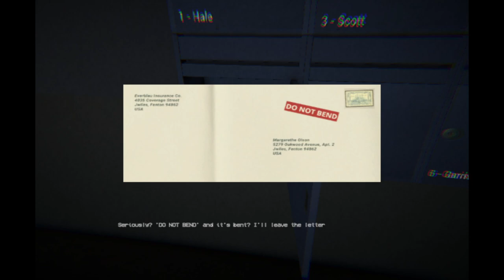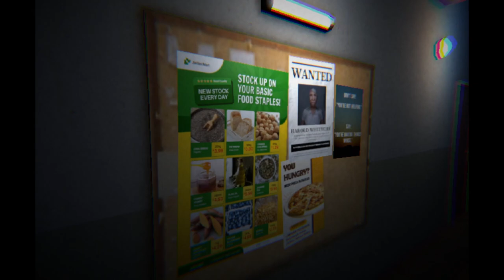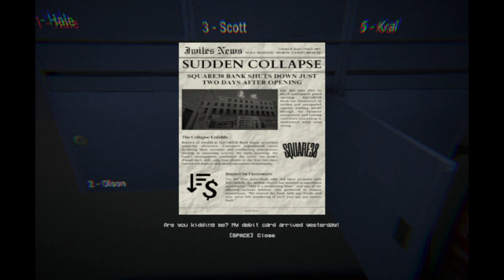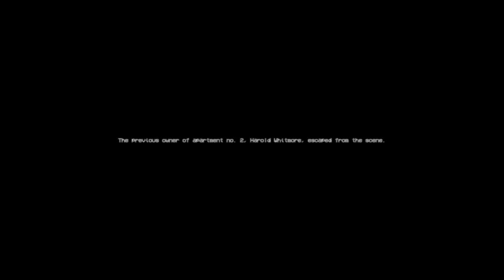A Wanted Stranger Invades My Neighbor's Home! - Her Apartment